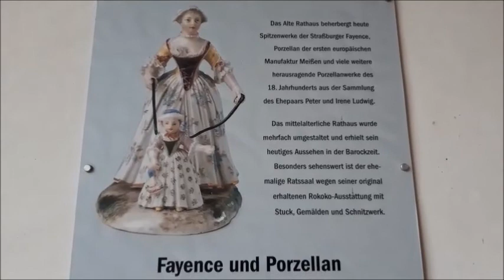Besuch in Bamberg am 11 12 2021